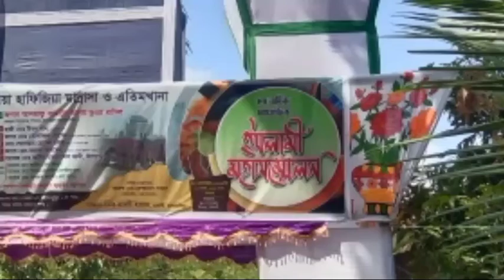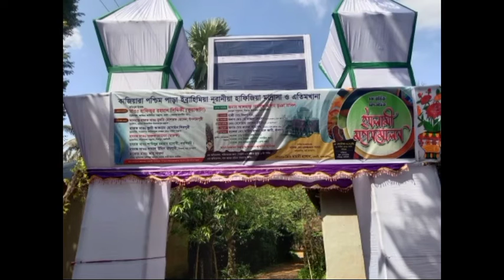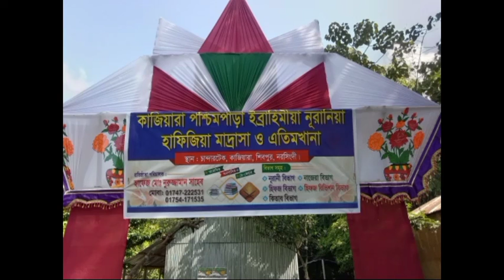June 5, 2022